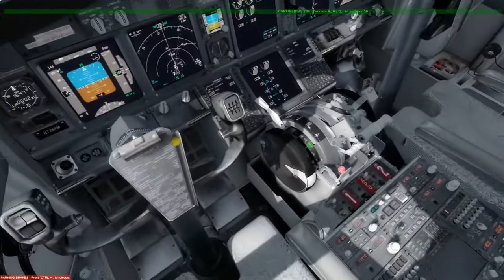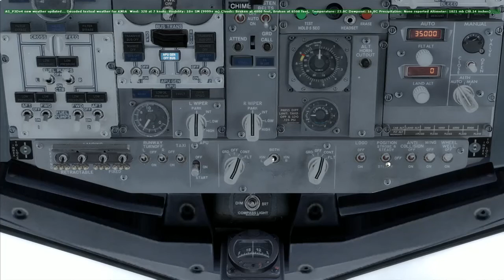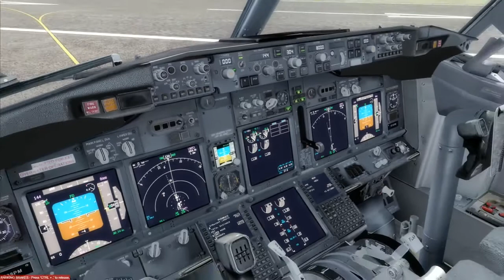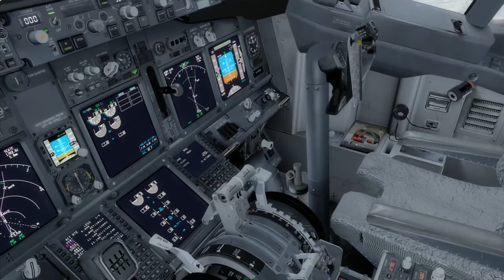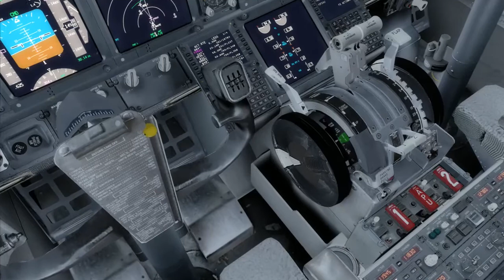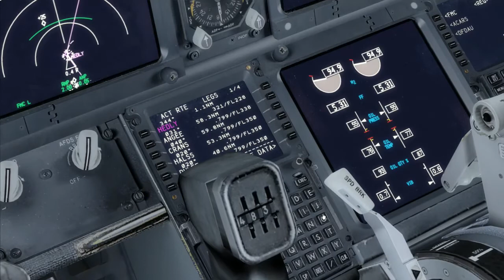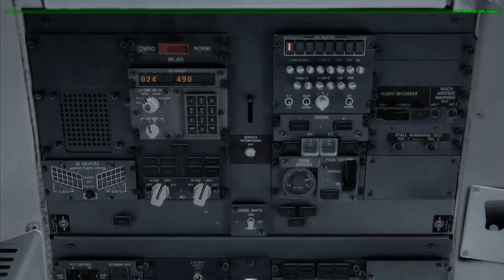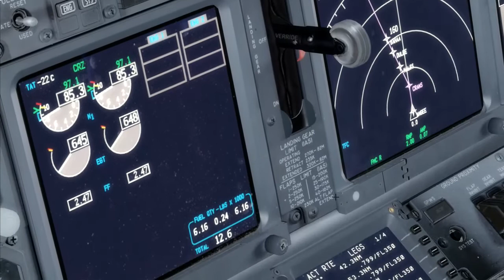Boeing 737-800 KMIA to KLGA